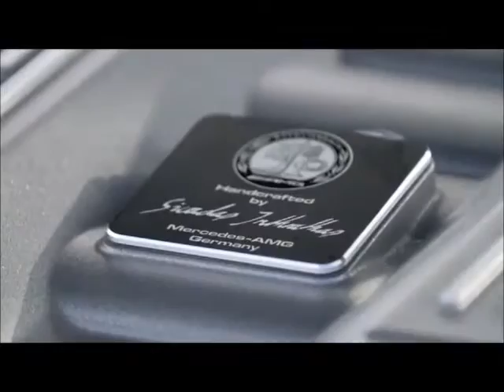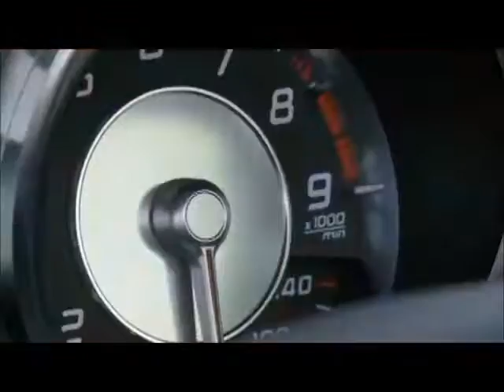Riding Shotgun With Michelle Rodriguez: Mercedes SLS AMG | Episode 7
“Riding Shotgun with Michelle Rodriguez” is the new adrenaline-inducing digital series from Yahoo Autos that takes you along with the star of the “Fast and Furious” movies as she test-drive some of the world’s hottest cars.

In this episode, Michelle takes the wheel of a Mercedes SLS AMG Black Series with gullwing doors, owned by former Rockette Elizabeth White. Only 200 were imported into the U.S.